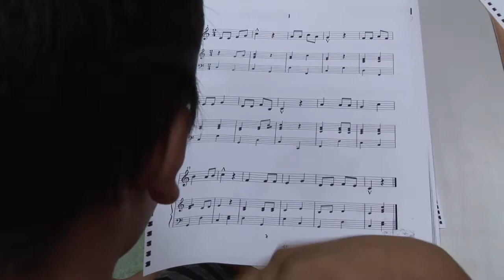La escuela de música de Eibar cuenta con 286 alumnos.